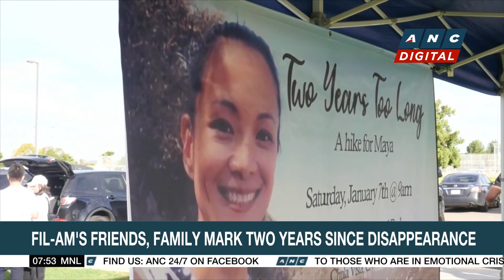Russian strike on East Ukraine market kills two | ANC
Rundown: A Russian strike on a village market in the Kharkiv region of eastern Ukraine left at least two dead.